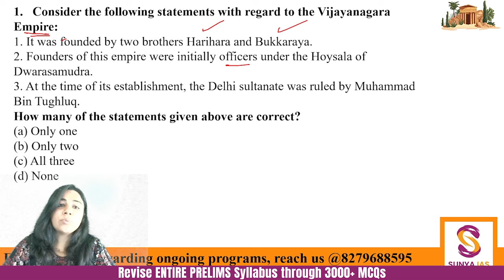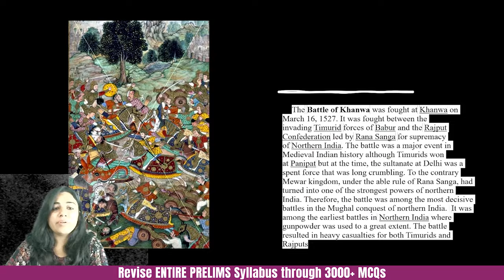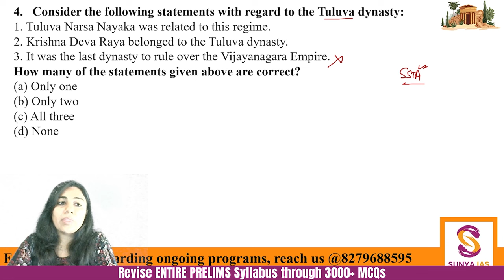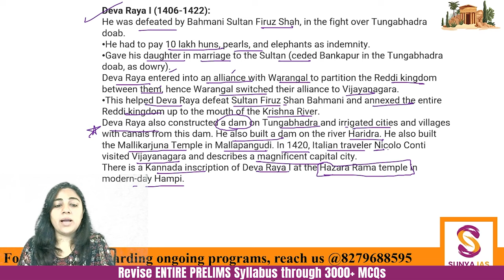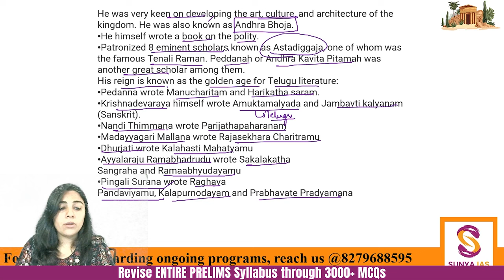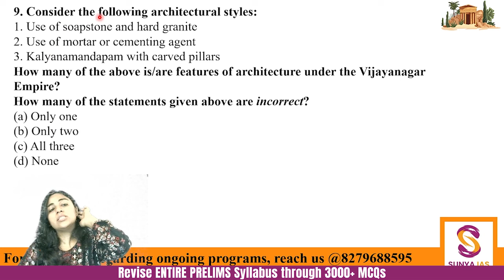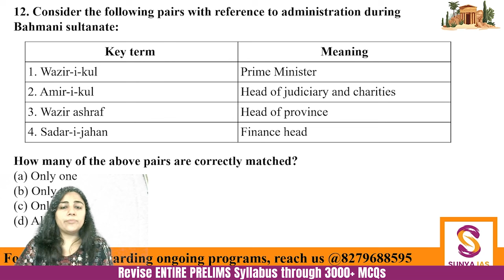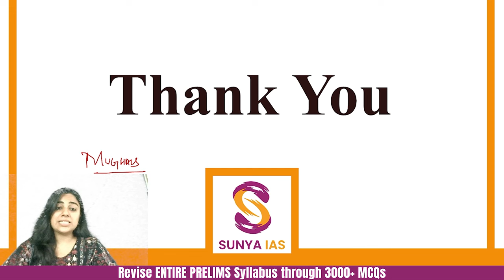L13 | Provincial Kingdoms of Medieval India | Revise Medieval History through 200+ MCQs | Sunya IAS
Welcome to Sunya IAS, a trusted source for in-depth analysis of UPSC Static and Current Affairs coverage. Today's discussion is part of the 'Revise Entire Prelims through 3000+ MCQs' series, designed to enhance your UPSC Prelims preparation. In this session, we will cover Ancient and Medieval History through 200+ MCQs, specifically focusing on the chapter - Provincial Kingdoms of Medieval India.

In this series for UPSC Prelims 2024, we will cover the entire syllabus through Multiple Choice Questions (MCQs), mirroring the exam format. The dynamic nature of UPSC exams, especially since 2023, demands a comprehensive knowledge base. Traditional study methods may fall short and to address this, we have introduced a unique approach – Revise Through MCQs.

👉 This present series focuses on Ancient and Medieval History.
Today's topic: Provincial Kingdoms of Medieval India, and we'll continue through other chapters in the subsequent videos.

Join this comprehensive course, 'Revise through 200 MCQs - Chapter Wise,' for a thorough revision of Ancient and Medieval History. We've carefully framed 200 Multiple Choice Questions aligned with recent trends of UPSC Prelims. This course will immensely benefit UPSC aspirants and those aiming for a solid understanding of Ancient and Medieval History. It ensures focused and efficient revision, enhancing your preparation with this valuable resource designed for clarity and simplicity.

1. Better retention: Practicing Chapter-Wise MCQs helps in better retention.
2. Comprehensive coverage: The course aims to cover almost every important topic through questions.
3. Strategic learning: Better correlation of topics is achieved through chapter-wise, theme-wise, and topic-wise MCQs.

Features of this program:
1. We will be providing both questions & solutions PDFs [Downloadable and Printable]
2. Video discussions for all questions (excluding current affairs) will be available on YouTube to help you with revisions along with question-solving tricks.
3. MCQs are framed from standard and most useful sources, following the latest patterns..
4. Detailed and relevant explanations are included to provide clarity on topics.

1. Notes for UPSC CSE 2024
2. Prelims Test Series 2024

👉 Optional Papers:
To boost your chances of excelling in the Mains examination, it's essential to assemble an exceptional team for your optional subject.